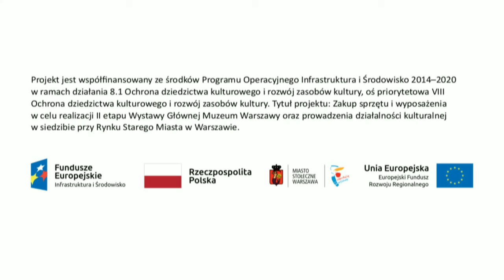Muzeum Warszawy w PJM – 27 – Gabinet Detali Architektonicznych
Muzeum Warszawy
Rynek Starego Miasta 28–42, 00–272 Warszawa